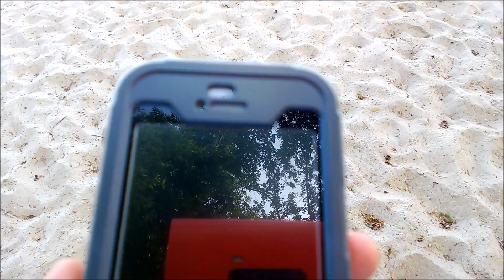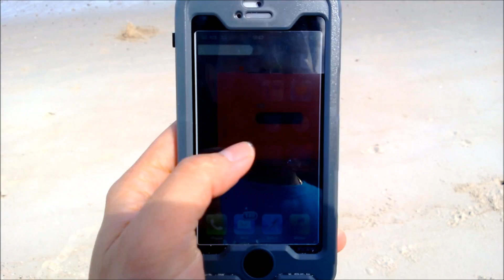รีวิวเคสกันน้ำ incipio Atlas - incipio Water Proof Atlas Review part 1